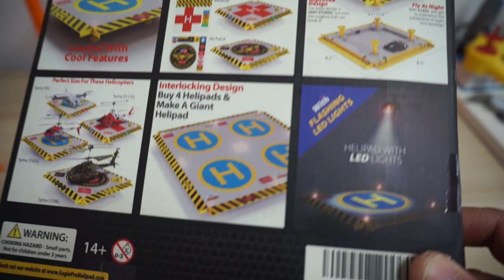Micro Electric RC Bell 222 Airwolf Helicopter with Eagle Pro Heli Pads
Micro RC Bell 222 Airwolf helicopter is absolutely one of the best out there. You can fly it indoors or outdoors. Its very stable with built in 6 axis gyro, very beginner friendly and absolutely fun to fly. This Mini RC Bell 222 Airwolf Helicopter is a must have for Airwolf helicopter movie fans.